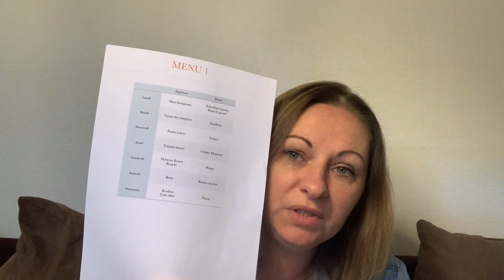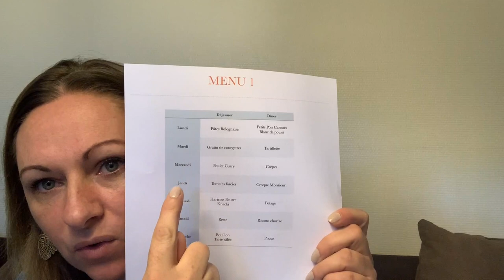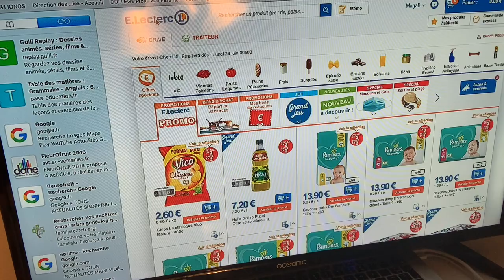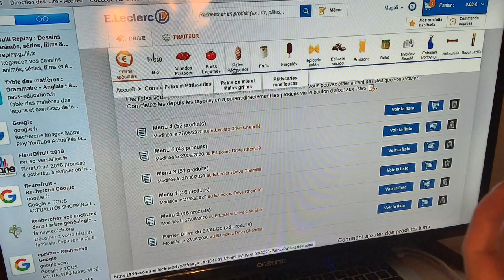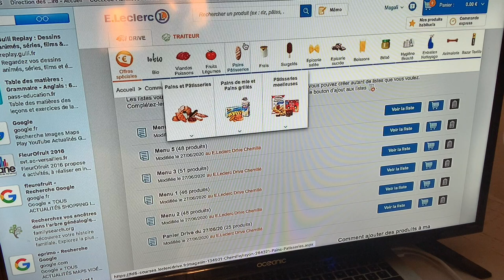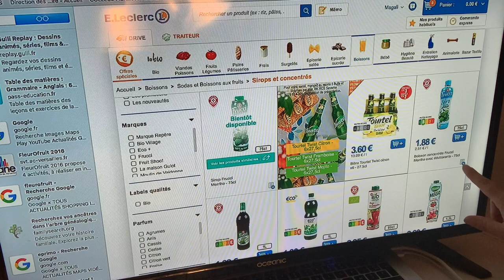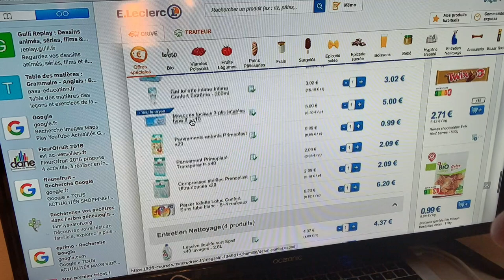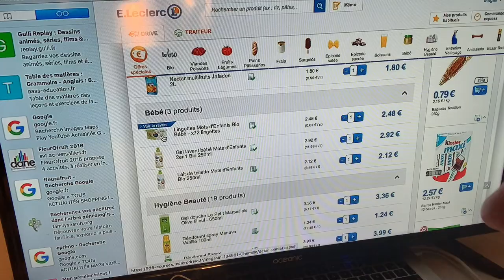★39 {FACE CAM} Challenge Budget / Partie 2